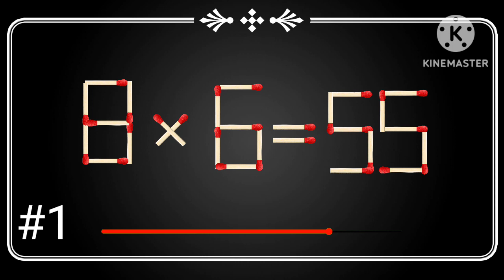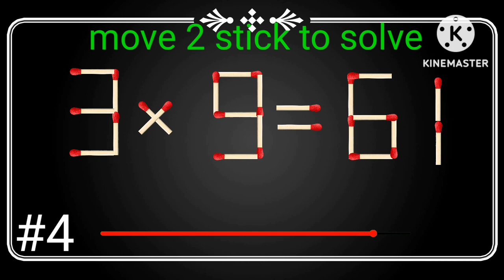move 1 stick to solve the equation mr Indianhacker crezy xyz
solve the equation mr Indianhacker crezy xyz masic matchstick game puzzles game machine matchstick game